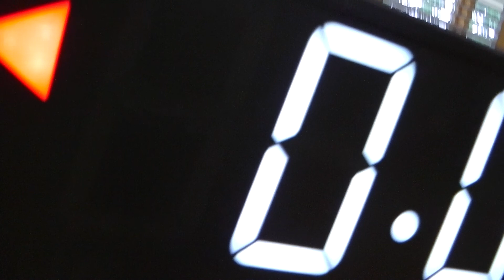バスケット【前半戦】CRATCH VS Westans